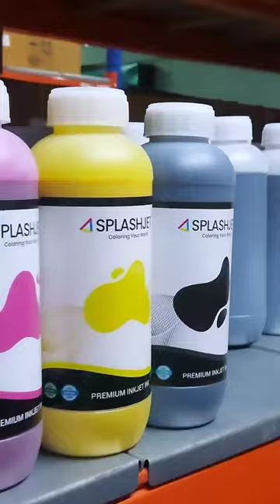Get the refillable ink solution for Canon pro 520 series printers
𝐄𝐱𝐩𝐞𝐫𝐢𝐞𝐧𝐜𝐞 𝐑𝐢𝐜𝐡 𝐂𝐨𝐥𝐨𝐫𝐬, 𝐄𝐱𝐜𝐞𝐥𝐥𝐞𝐧𝐭 𝐏𝐞𝐫𝐟𝐨𝐫𝐦𝐚𝐧𝐜𝐞 𝐚𝐧𝐝 𝐑𝐨𝐛𝐮𝐬𝐭 𝐕𝐚𝐥𝐮𝐞 𝐏𝐫𝐨𝐩𝐨𝐬𝐢𝐭𝐢𝐨𝐧 𝐰𝐢𝐭𝐡 𝐒𝐩𝐥𝐚𝐬𝐡𝐣𝐞𝐭 𝐈𝐧𝐤𝐬.
Get the refillable ink solution for Canon pro 520 series printers and boost your business exponentially.

Premium quality large format Ink For Canonpro520

What do you get?
Refillable Ink Cartridges - 700ml Capacity
Refillable Ink - 1kg
Key Benefits -

Save up to 70% on OEM Cost
Excellent Print Quality
Reliable Printhead Performance
Chromatically Matching Colours
Better Application Performance

Splashjet Inkjet Ink - Leading Manufacturer of Inkjet Inks in India! - Exports to More Than 40 Countries.